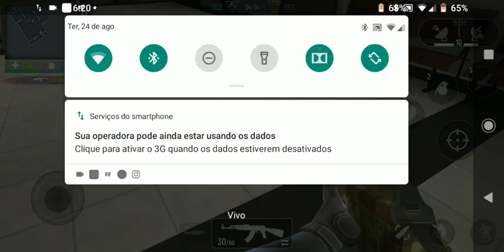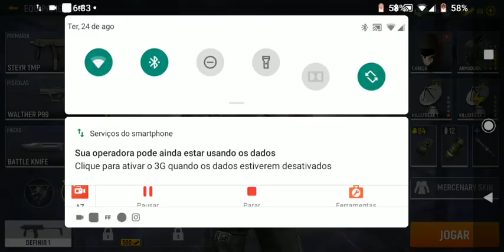moderno ops amassando geral lendo do motorola g6 play